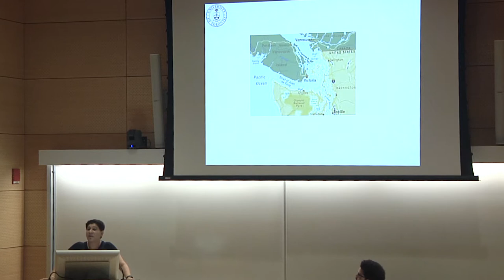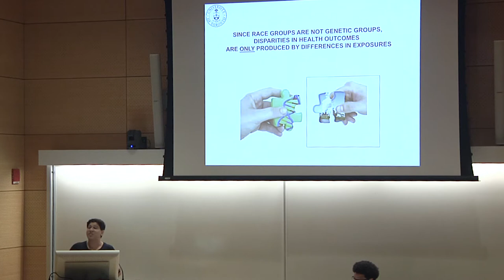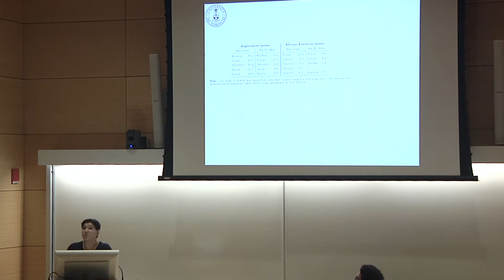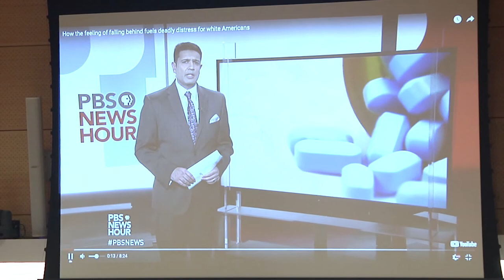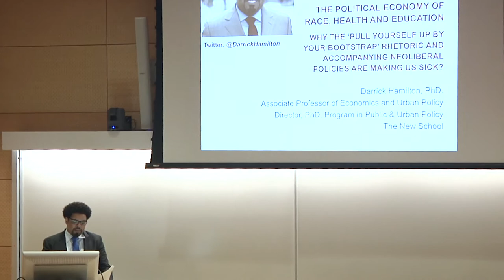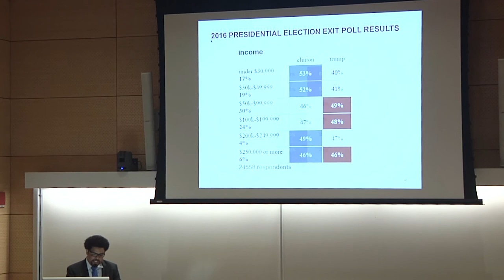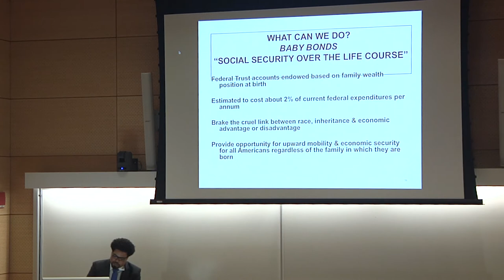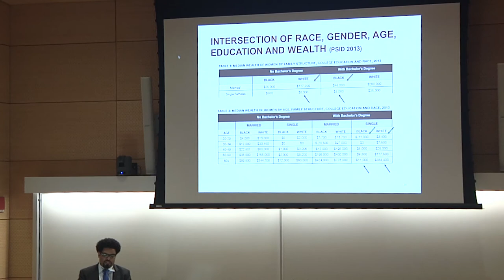Arjumand Siddiqi | Race in the U.S. | A free public course at The New School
“Race in the U.S.” is The New School’s second University course on post-election America, and is sponsored by the Provost’s Office and the 2017 Henry Cohen Lecture Series of the Milano School of International Affairs, Management and Urban Policy

WEEK 4: "Why the ‘pull yourself up by your bootstrap’ rhetoric and accompanying neoliberal policies are making us sick" with Professor Arjumand Siddiqi, Canada Research Chair in Population Health Equity and Associate Professor, Dalla Lana School of Public Health, University of Toronto.

The 2016 U.S. Presidential election revealed the stubborn persistence of bigotry in the United States, and demonstrated that race continues to play a significant, if changing, role in how we define our communities, develop our public policy, and shape our democratic institutions. This course brings together scholars, experts, thought leaders and activists to examine such issues as racial stratification, implicit bias, and the complex, intersectional relationships between race, gender, and class.

What is race and how do we understand it today? How are demographic shifts driving wedges between communities and/or fostering pluralism? How democratic is our pluralist society? What is the role of racial divides in fomenting political partisanship? What impact does racialized discourse have on such issues as the social safety net, immigration, criminal justice, technology, voting, and urban policy? The objective of the course is to deepen the knowledge and understanding of participants on how “race” is constructed in US society, it’s implications for policies, outcomes and discourse and to develop greater critical analysis of race in the US.

Darrick Hamilton is Director of the Doctoral Program in Public and Urban Policy, and jointly appointed as Associate Professor of Economics and Urban Policy at The Milano School and the Department of Economics at The New School for Social Research Professor Hamilton is a stratification economist, whose work focuses on the causes, consequences and remedies of racial and ethnic inequality in economic and health outcomes, which includes an examination of the intersection of identity, racism, colorism, and socioeconomic outcomes. He has authored numerous scholarly articles on socioeconomic stratification in education, marriage, wealth, homeownership, health (including mental health), and labor market outcomes. Follow @DarrickHamilton

Location: Room U L104, University Center